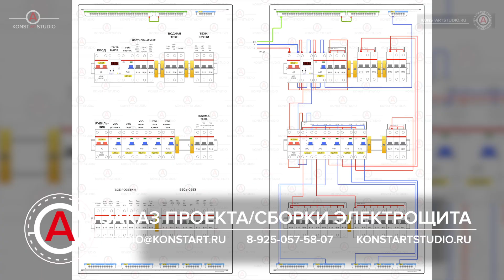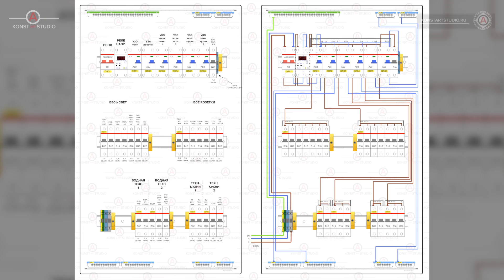Многоуровневые клеммы Phoenix Contact (2p+PE) | KonstArtStudio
⚡ Заказать сборку или проект электрощита для ВАШЕГО
     объекта. Работаем по всей России и СНГ.
Безопасно. Современно. Надежно:
konstartstudio.ru
Услуги, цены, сроки:
Давно просили рассказать какими мы пользуемся клеммами и почему. Видео готово. Надеюсь ответил.
Phoenix Contact STI:
КЛЕММЫ PHOENIX CONTACT
СИЛОВЫЕ (С PE) - 3031843
СИГНАЛЬНЫЕ (СЕРЫЕ) - 3031856
ТОРЦЕВАЯ КРЫШКА - 3030844
ИНСТРУМЕНТ - 1207608
Поддержать РУБЛЁМ (можно $):
СБЕР:
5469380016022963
ЯНДЕКС:
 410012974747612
Техника для съемки:
Sony rx100mIV
Sony a6400
Стаб Zhiyun Crane
Штатив KH-Benro
konstartstudio.ru
Полезные видео:
Заказ сборки щита, проектирование, трассировка, электромонтаж:
Видео и аудио материалы являются собственностью автора и соавтора (KonstArtStudio, KonstArtProduction, Kart_Lab, Константинов Илья Константинович, zDay, Антон Русаков) (за исключением материалов, полученных от 3-х лиц).
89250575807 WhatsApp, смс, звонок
konstartstudio.ru